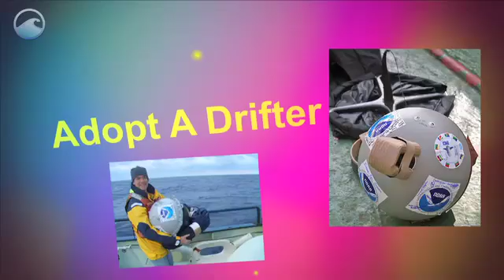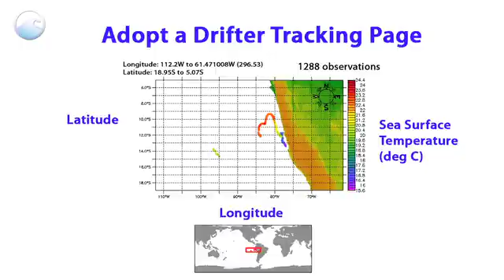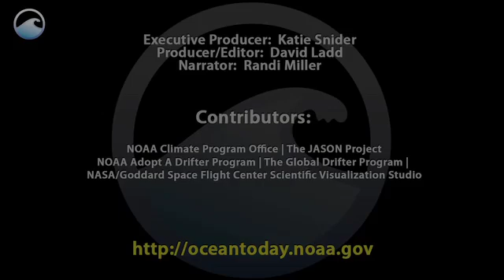NOAA Ocean Today: 'Adopt a Drifter'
Adopt a Drifter is a unique program that teaches kids about ocean currents in real time. Scientists deploy drifting buoys that collect data on sea surface temperatures. Schools or classrooms "Adopt" one of these buoys and track its location and data online. Adopt a Drifter is science in action -- giving kids an inside view of how the ocean connects us all.

TRANSCRIPT BELOW:

Narrator: Covering 70% of the Earth's surface, the ocean plays a major role in our climate, weather, and living conditions for plants and animals.

Through the NOAA Adopt a Drifter Program, kids are learning about ocean currents in real time, as scientists collect and analyze ocean data.

First, drifting buoys are deployed from ships at sea. As they are carried along ocean currents, "drifters" measure and transmit sea surface temperature data and positioning coordinates via satellite for about 400 days.

Surface ocean currents are a continuous, directed movement of ocean water generated by forces such as the wind and steered by Earth's rotation. Surface currents carry heat from place to place, which affects our planet's climates.

Students follow their adopted drifter and analyze the sea surface temperature data in their classrooms as it's posted online. The data are then used by both ocean scientists and students to track warm and cold currents.

Understanding where and how fast the warm and cold currents are flowing is useful in several ways.  It helps provide more accurate weather forecasts, track oil spills, and learn where drifting plants, animals, and migrating species travel.
Adopt a Drifter is science in action -- giving kids an inside view of how the ocean connects us all.